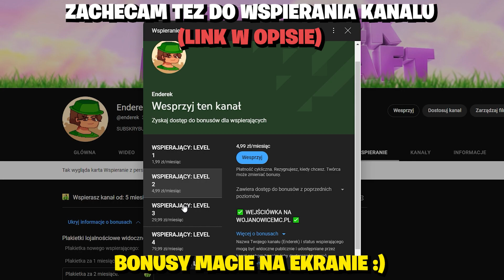Lubisz Wojanowice? Wejdź W Ten Film.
🔴Rozwin opis: 👇

一一一一一一一一一一一一一一一一一